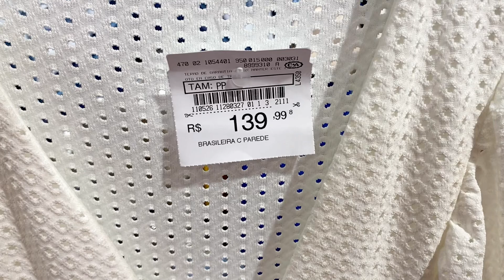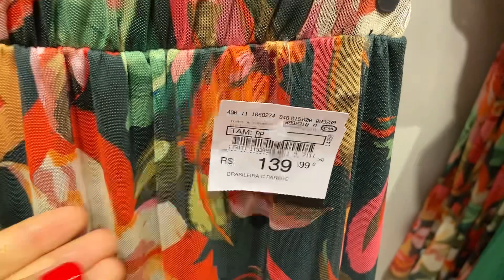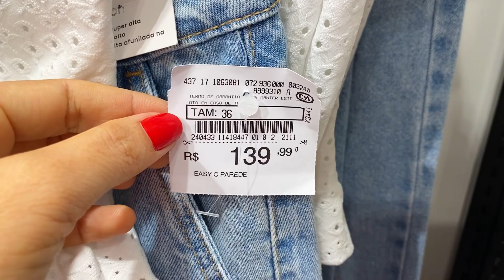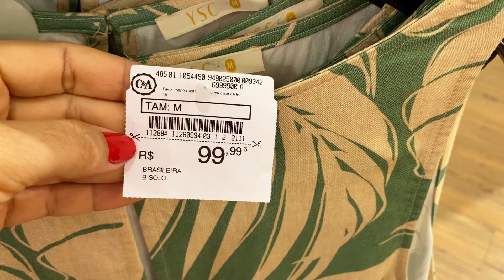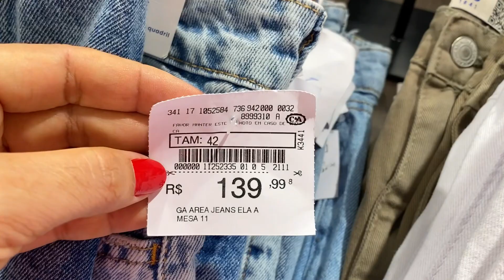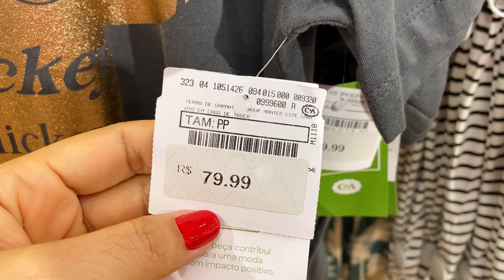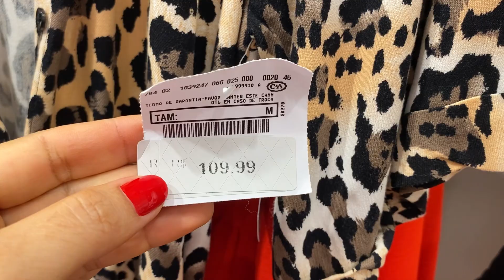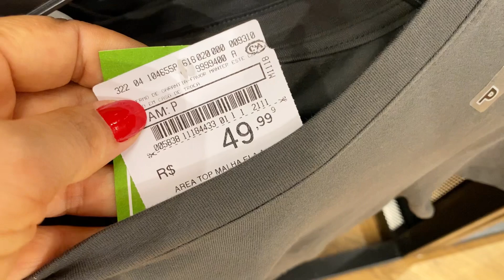TOUR NA C&A